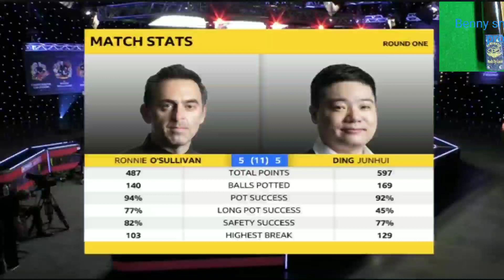Masters 2021 Ronnie o sullivan vs Ding junhui decider frame